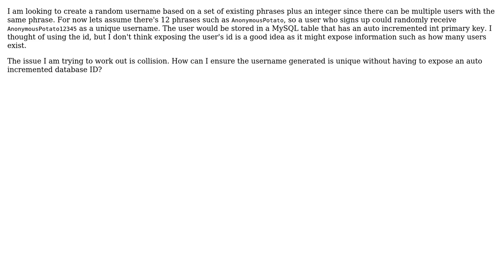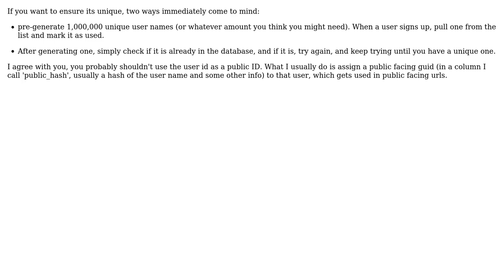How to implement unique usernames from a list of phrases?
With thanks & praise to God, and with thanks to the many people who have made this project possible! You are responsible for your own actions.